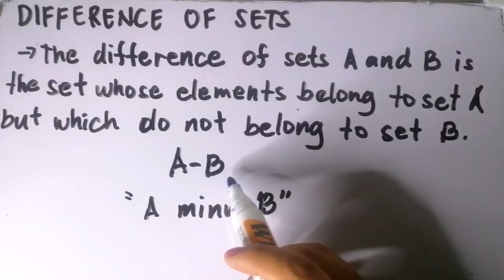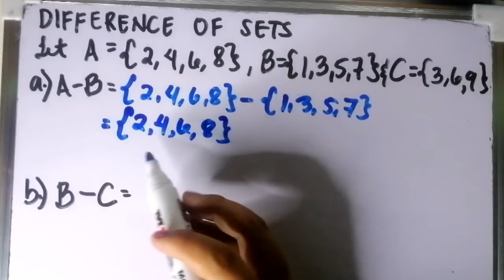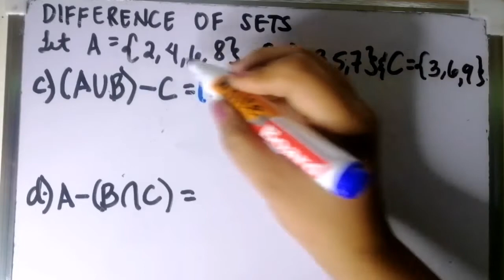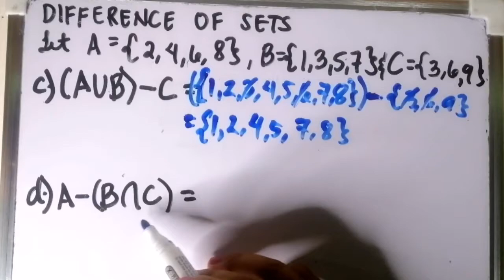Grade 7 Difference of Sets |Tagalog Tutorial | MathTV PH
Ang video na ito ay tungkol sa Difference of a Set. Para sa mga Grade7 - Mathematics Lesson

Grade 7 Lessons Quarter 1

Hello mga anakshies welcome to MathTV PH. This channel is dedicated to all learners na gustong matuto, magreview, mag-advance learning o di kaya naman sa lahat ng mga gustong maghanap ng kasagutan sa kanilang mga katanungan. Pwede itong makatulong lalo na sa panahon ng blended learning o kaya sa mga modular learning.

*Credits:  Picsart, Huawei Nova3i, Screen Recorder
Reference: Next Century Mathematics